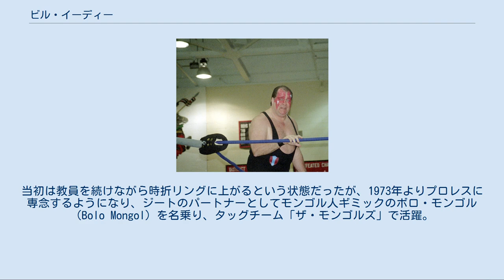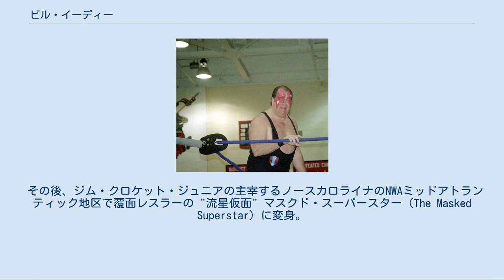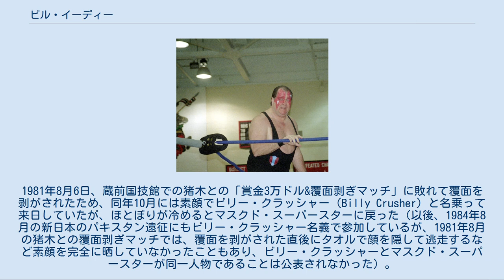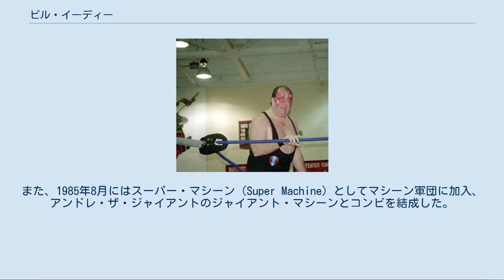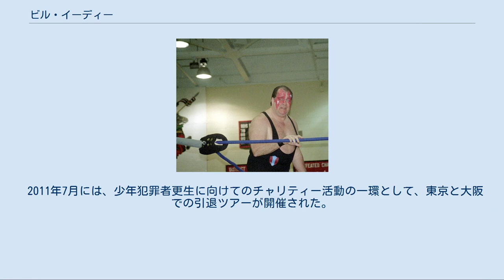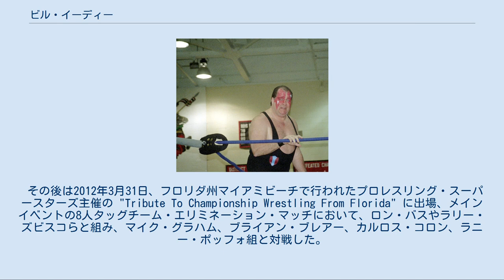ビル・イーディー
ビル・イーディー（Bill Eadie、本名：William Reid Eadie、1947年12月27日 - ）は、アメリカ合衆国の元プロレスラー。
 ペンシルベニア州ブラウンズビル出身。
 現役選手時代はボロ・モンゴル（Bolo Mongol）、マスクド・スーパースター（The Masked Superstar）、デモリッション・アックス（Demolition Ax）などのリングネームで活躍した。
 ウェストバージニア州立大学卒業後にハイスクールの教員をしていたが、友人とプロレス観戦に行った際にジート・モンゴルからスカウトされ、1972年12月15日、ジートがプロモートしていたペンシルベニア州ピッツバーグの興行においてビル・イーディー（Bill Eadie）名義でデビュー。
当初は教員を続けながら時折リングに上がるという状態だったが、1973年よりプロレスに専念するようになり、ジートのパートナーとしてモンゴル人ギミックのボロ・モンゴル（Bolo Mongol）を名乗り、タッグチーム「ザ・モンゴルズ」で活躍。
このキャラクターで1974年4月に新日本プロレスへ初来日している。
1976年7月には新日本版アジアヘビー級王座およびアジアタッグ王座の王座決定リーグ戦にもボロ・モンゴルとして出場した。
 その後、ジム・クロケット・ジュニアの主宰するノースカロライナのNWAミッドアトランティック地区で覆面レスラーの "流星仮面" マスクド・スーパースター（The Masked Superstar）に変身。
グレート・マレンコをマネージャーに付けて頭角を現す。
1977年3月には新日本プロレスの第4回ワールドリーグ戦に来日。
公式戦では坂口征二から勝利を収め、アントニオ猪木とジョニー・パワーズの辞退もあり全勝でトップ通過する活躍を見せたが、優勝戦では坂口に敗れた。
なお、同リーグ戦にはジートの初代パートナーだったベポ・モンゴルことニコリ・ボルコフも参加しており、両者は公式戦で対戦している。
大型外国人対決としても注目されたが、当時はすでにイーディーの方が格上であり、フォール勝ちを収めている。
 以降も新日本プロレスの常連外国人選手となり、1978年3月の来日時はマネージャーのマレンコを帯同し、3月30日に蔵前国技館で猪木のNWFヘビー級王座に挑戦。
1979年9月6日には福岡スポーツセンターにて、坂口の北米ヘビー級王座にも挑んだ。
1981年8月6日、蔵前国技館での猪木との「賞金3万ドル&覆面剥ぎマッチ」に敗れて覆面を剥がされたため、同年10月には素顔でビリー・クラッシャー（Billy Crusher）と名乗って来日していたが、ほとぼりが冷めるとマスクド・スーパースターに戻った（以後、1984年8月の新日本のパキスタン遠征にもビリー・クラッシャー名義で参加しているが、1981年8月の猪木との覆面剥ぎマッチでは、覆面を剥がされた直後にタオルで顔を隠して逃走するなど素顔を完全に晒していなかったこともあり、ビリー・クラッシャーとマスクド・スーパースターが同一人物であることは公表されなかった）。
1982年9月21日には大阪府立体育館にて、藤波辰巳が獲得したWWFインターナショナル・ヘビー級王座の初防衛戦の挑戦者を務めた。
 IWGPリーグ戦には1985年から1986年まで2年連続で参加。
年末のタッグリーグ戦でもディック・マードックとのコンビで上位に食い込む活躍を残している。
また、1985年8月にはスーパー・マシーン（Super Machine）としてマシーン軍団に加入、アンドレ・ザ・ジャイアントのジャイアント・マシーンとコンビを結成した。
スーパー・マシーンは覆面レスラー史上にも稀な「正体も覆面レスラーの覆面レスラー」ということになる。
 マスクド・スーパースターに変身後のアメリカマットでは、トップクラスのヒールとして主にNWAの南部テリトリーを中心に活躍。
ミッドアトランティックではマイティ・イゴール、ワフー・マクダニエル、ブラックジャック・マリガンと抗争を繰り広げ、1980年4月にはトーナメント決勝でマリガンを破り、空位となっていたTV王...